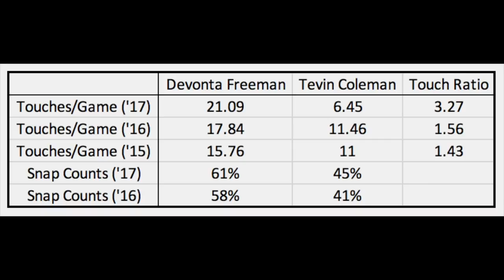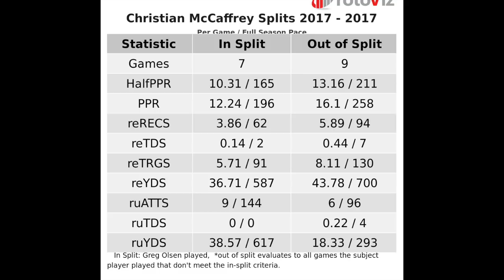Christian McCaffrey or Devonta Freeman - Which RB Should You Draft? | 2018 Fantasy Football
Another InTheMuckMonday, we're breaking down the 2018 fantasy football outlooks for Devonta Freeman and Christian McCaffrey. Are either of these guys likely to bust, and since they are being drafted back-to-back (McCaffrey at 21 - RB12 & Freeman at 22, RB13) which of the two running backs is the better choice for 2018 fantasy football?